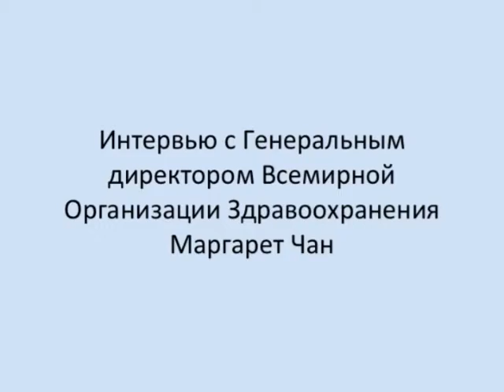Профессор Вугар Мамедов.Интервью с Генеральным директором ВОЗ Маргарет Чан. ITV